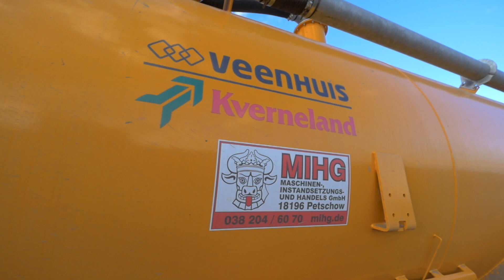9620 Rx / Veenhuis / Horsch Jocker / d'autres dimensions en Allemagne !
C'est au nord est de l'Allemagne que j'ai pu découvrir cet ensemble certainement unique par son gabarit et sa puissance. Epandage de digest at et lisier avant l'implantation d'un maïs.

Matériels utilisés :

Caméra :

Panasonic GH5s + GH4

Objectifs :

Samyang 12mm / 21 mm
Olympus 7-14 mm
Sigma 18-35 mm + Viltrox EF m2

Drone :

DJI P4 Pro

Soudanais Agri est une chaîne mettant en avant l’agriculture d’aujourd’hui avec des machines modernes et des technologie de pointe. L’agriculture doit répondre à des nouvelles problématiques sociales et environnementale. Afin de mieux faire comprendre leur intérêt au près du grand public Soudanais Agri met en avant l’utilisation de ces machines indispensables à la production de nourriture de qualité pour nous tous.